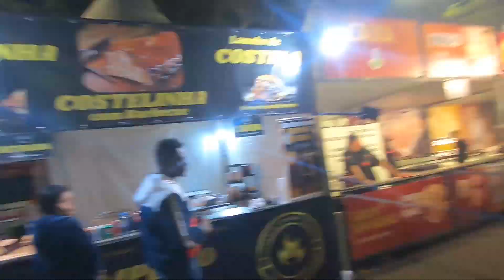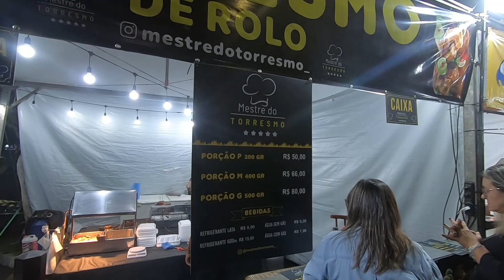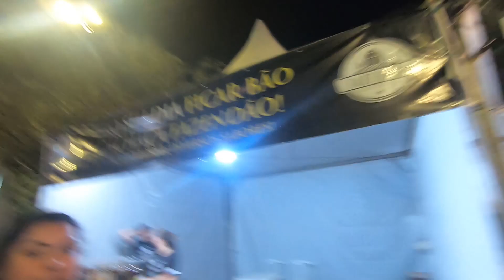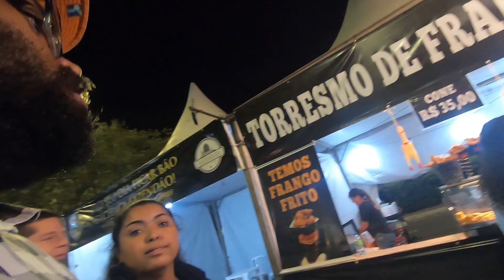Bohemian TORRESMO Rhapsody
Ultimo video da saga de uberaba, queria ter feito mais coisas, mas não deu, mas tive o prazer de ver o pessoal do @expedicaouai  foi muito bom, espero gravar mais com eles e noix e obrigado
SE INSCREVE, CURTA E COMPARTILHE
INSTAGRAN: @NANDONELSON7